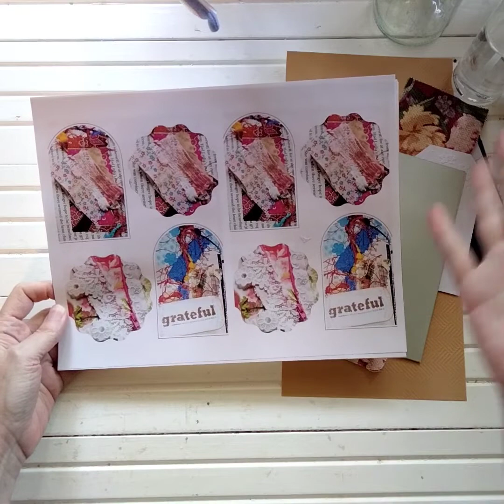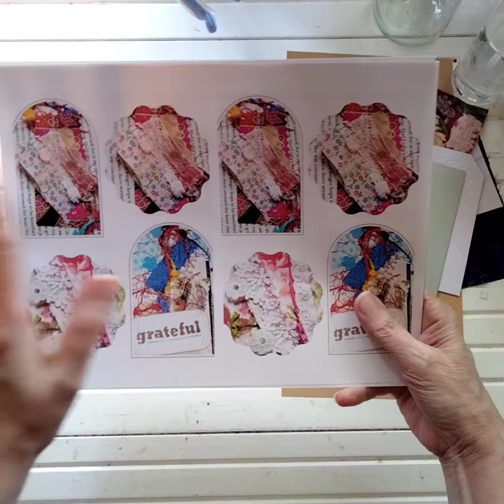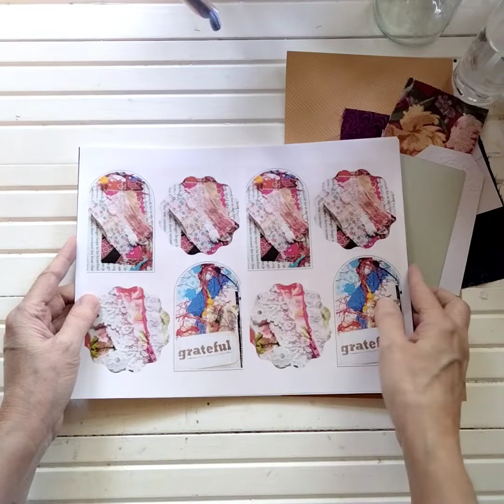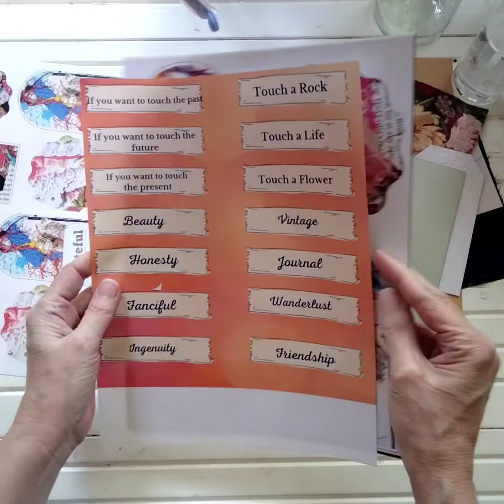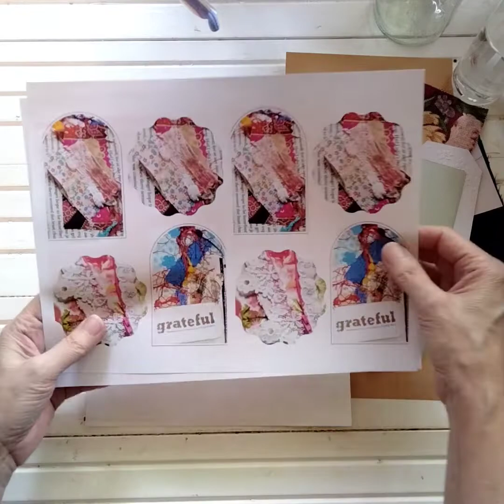Friday Freebie Digital Download #01 July 2022 - Markets of Sunshine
Friday Freebie Digital Download by Marsha at Markets of Sunshine. July 2022 no. one.

It's time for a surprise.  You want to know what it is?
A free digital download for your junk Journal projects and more.